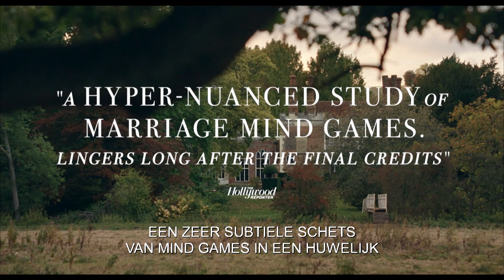The Nest (2020) Final HD Trailer NL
Op zoek naar nieuwe kansen verhuist de ambitieuze ondernemer Rory (Jude Law) met zijn vrouw (Carrie Coon) en kinderen van een veilige Amerikaanse buitenwijk naar een onbetaalbaar landhuis in het conservatieve Engeland van de jaren 80. Terwijl Rory zich compleet verliest in zijn werk, heeft Carrie problemen om zich aan te passen aan haar nieuwe omgeving. Hierdoor raken ze steeds verder van elkaar vervreemd en dreigt het ogenschijnlijk perfecte gezin uit elkaar te vallen.

Regisseur Sean Durkin (Martha Marcy May Marlene) toont in het beklemmende The Nest hoe ver mensen gaan om de schijn op te houden. Met in de hoofdrol Academy Award © genomineerd Jude Law (Fantastic Beasts: The Crimes of Grindelwald, The Young Pope) en Emmy © genomineerd Carrie Coon (Fargo, Gone Girl, The Leftovers).

Director: Sean Durkin ('Martha Marcy May Marlene’)
Writer: Sean Durkin
Cast: Jude Law (‘Closer’), Carrie Coon (‘The Post’, ‘Widows’)